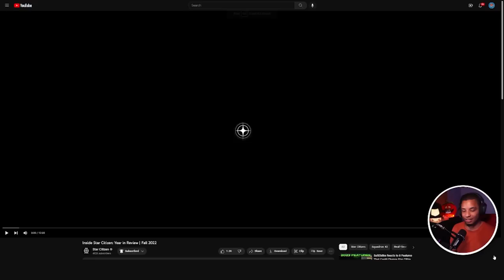Does CIG See 2022 As A Success For Star Citizen?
Today on ISC, we take a look at the last year of Star Citizen and what we got, and some sneaky looks at what we didn't get.